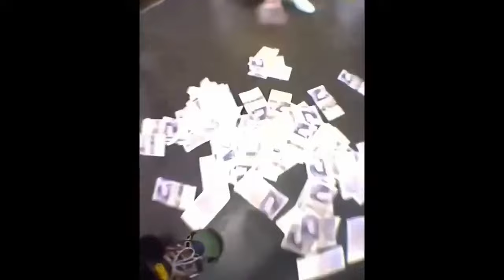Playboi Carti - Cancun (Official Video)